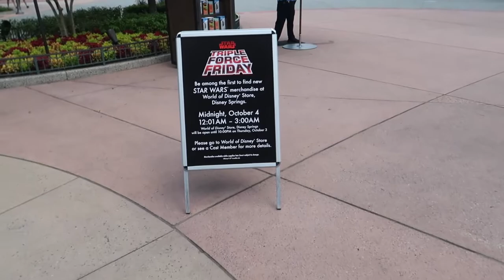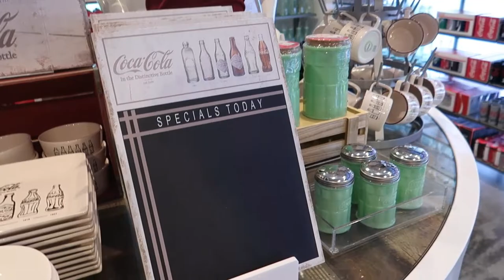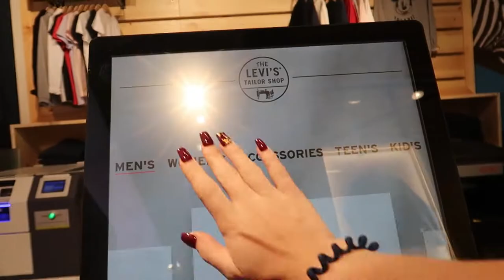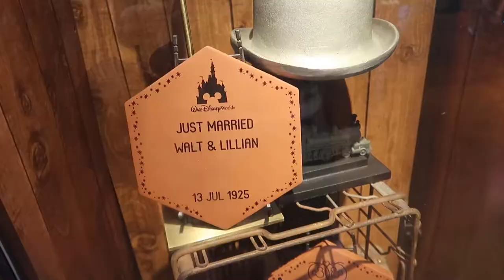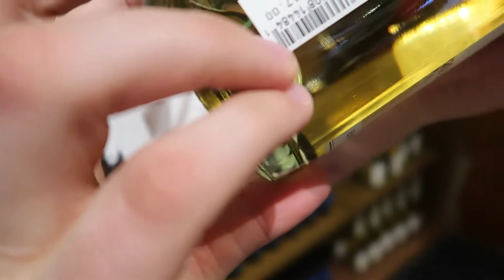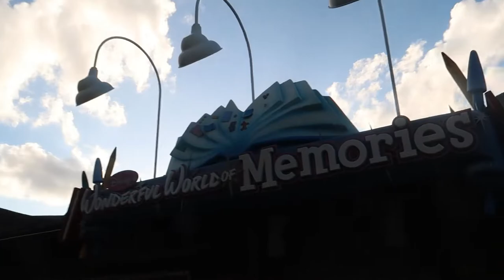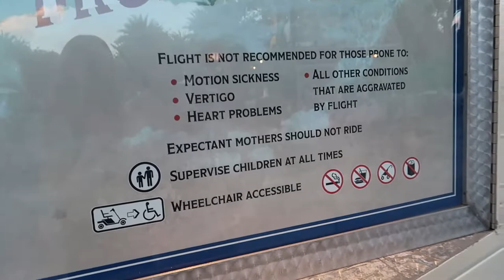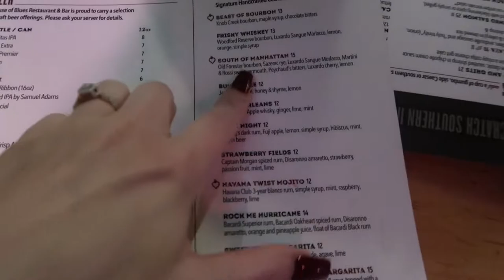Florida Vlogs 2019 - Disney Chill Out Day - PART TWO - Disney Springs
Evening in todays vlog, we continue our chilled day, and head to Disney Springs. We start our afternoon at the Coca- Cola Store, which has some awesome merch and a great roof top bar, where we have a Float Flight. (This vlog will seem a bit odd as for some reason alot of footage didn't record, so sorry for this :()

We then head off to Blaze Pizza, and I order every topping bar pineapple, Sam didn't let me. It was really yummy, even with all the randomness.

After munching on some yummies we head off to do some shopping. a lot of shopping. (haul soon ;) kinda want to save it for when I hit 100 subs :P). After a successful shop we head to one of our new favourite places House Of Blues, this place is amazing good drinks, food and amazing service. Kinda regret not booking HOB or Bull and Bear for my birthmas. maybe next year ;) ;)

All in all another fun filled day, in our next vlog we head back to Batu, and I fly the Millennium Falcon and lived to tell the tale, sooooooooo tune in Friyay!!!

I hope you enjoy this Vlog series, it has been our first experience doing anything like this, and I feel so proud, as the Vlogs progress our confidence grows and the footage we get it so much better. As with anything it is all about learning, and we hope you stick around to watch us grow and build new memories.

Florida Vlogs will be uploaded every Tuesday and Friday at 9pm.